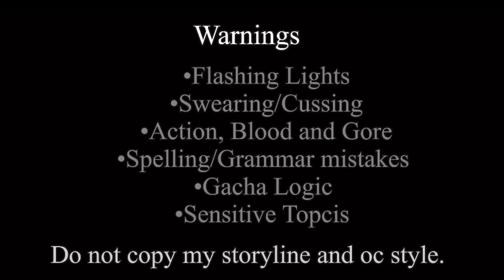Babysitting the Rude Heir {Gacha Club movie}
Characters:
Nywren Fermi x Asaiah Solace

⚠️Warnings⚠️
-Flashing Lights⚫️⚪️
-Cussing 🚫
-Little Action and Blood🩸
-Spelling/Grammer mistakes 👎
-Gacha Logic ✅

⚠️Please do not translate, claim my video as your own, or upload my video with voice acting⚠️
❗️I’m uncomfortable with that and I only want my video to be seen from my channel❗️

Everything in this video was made by me